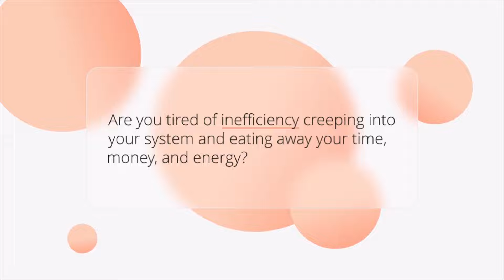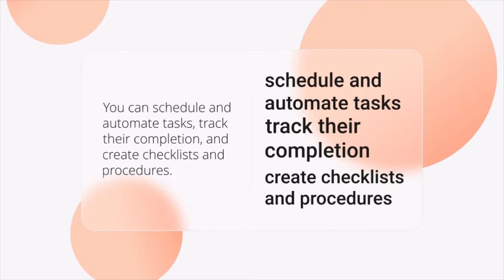Leankia Introduction & Benefits *BREVAL*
Are the relentless clutches of inefficiency gnawing at your operations, devouring precious time, financial resources, and vitality? Struggling to seamlessly instill the principles of 5S within your organization? Does the hunt for crucial documents and the labyrinthine chore of manual planning leave you exasperated? Is the absence of a streamlined system for idea cultivation and management impeding your progress? Is an atmosphere of openness, motivation, and efficacy eluding your team?

Allow us to introduce the LeanKia Platform – the panacea to your predicaments.

With the LeanKia Platform at your disposal, the implementation of 5S becomes not only efficient but also enduring. It orchestrates the automation of your daily undertakings, digitally cataloging the information pertaining to all your assets and equipment. Furthermore, it seamlessly digitizes documents, linking them intricately with respective assets, thereby engendering futuristic plans fortified by tailor-made checklists.

Embrace the ability to harness the collective ideas of your team, thereby fostering a culture of perpetual enhancement, all while cultivating an environment characterized by openness, motivation, and unparalleled efficiency.

LeanKia's virtues encompass economical viability, user-friendly simplicity, systematic structure, and compatibility across multiple operating systems. It empowers the construction of formidable teams, each a bastion of heightened productivity and safety standards.

With the LeanKia Platform as your ally, anticipate the liberation of your time, the automation of manual drudgery, and the luxury of accessing pivotal information from any corner of the world. Facilitate the streamlined implementation of 5S, the digitization of red-tag processes, and their effortless dissemination within your team. Configure assets with ease, enrich them with digital documentation, and avail such resources ubiquitously. Relish the autonomy to schedule, automate, and monitor tasks, their culmination faithfully tracked, accompanied by meticulously formulated checklists and procedures.

And as an embodiment of LeanKia's essence, nurture an ecosystem of innovation and ideas. Every brainchild from your team finds a nurturing haven within the LeanKia app, meticulously documented, meticulously tracked, thus fostering a palpable culture of perpetual evolution. The time is ripe to forge a team of remarkable efficiency, effectiveness, and ingenuity, inevitably leading to amplified productivity and augmented profits.

There's no time like the present. Seize the moment to interconnect with LeanKia, ushering in a transformative cultural shift within your team.

Act now, and experience the transformation firsthand. Reclaim your time, elevate your operational efficiency, and foster a more cohesive team, all thanks to the transformative power of the LeanKia Platform